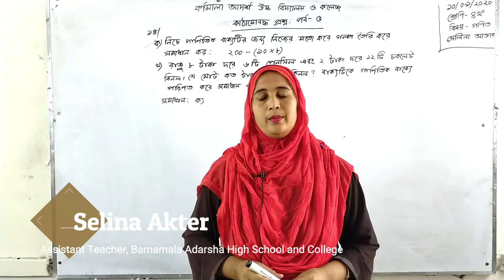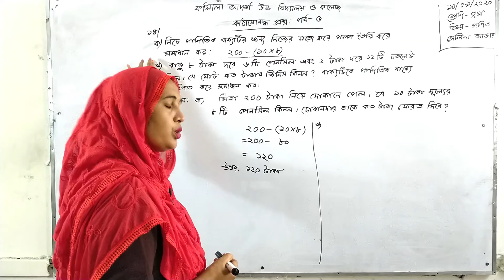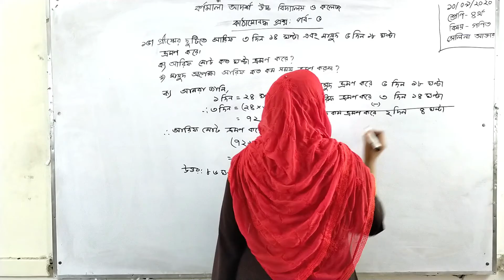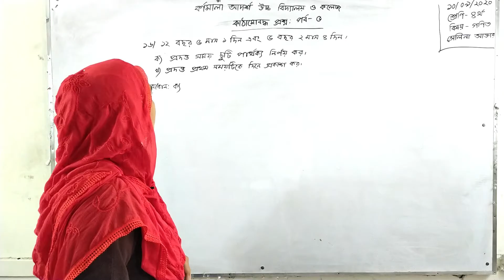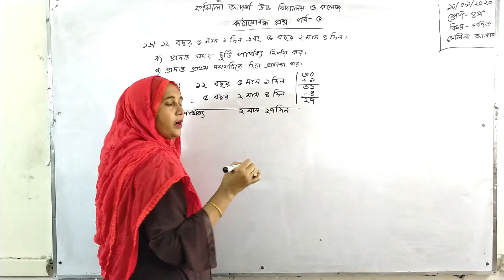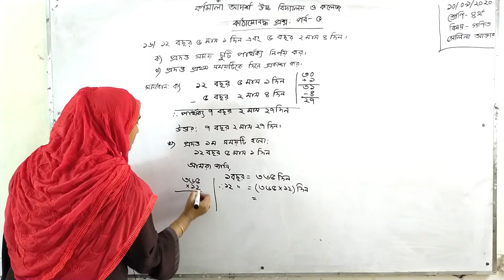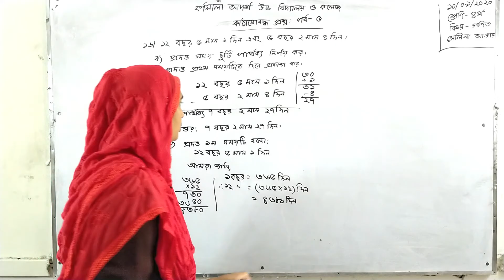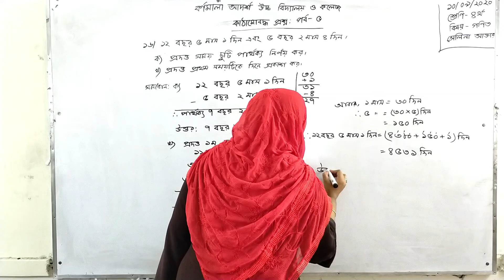Class Four চতুর্থ শ্রেণি গণিত | কাঠামোবদ্ধ প্রশ্নঃ পর্ব-৫